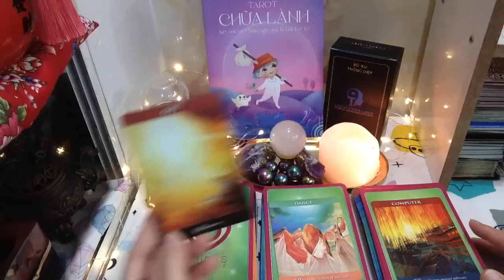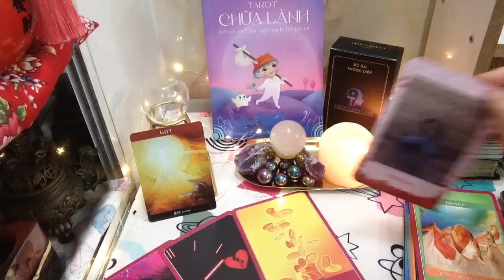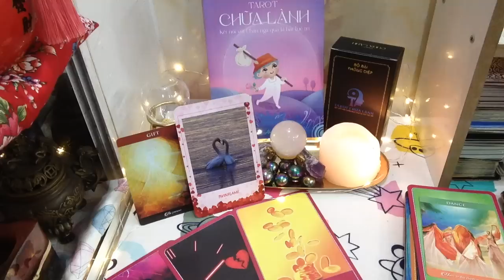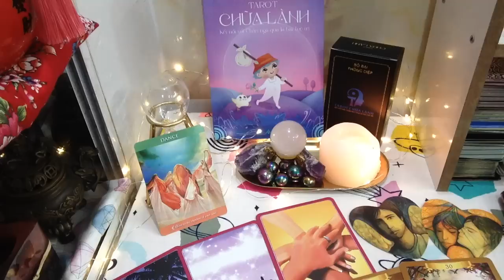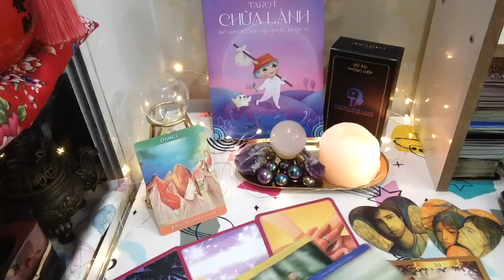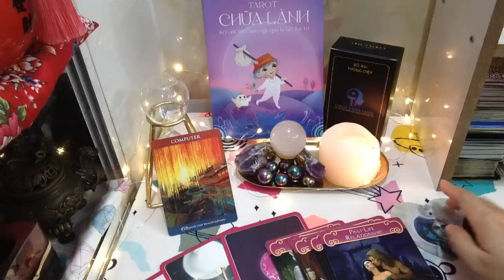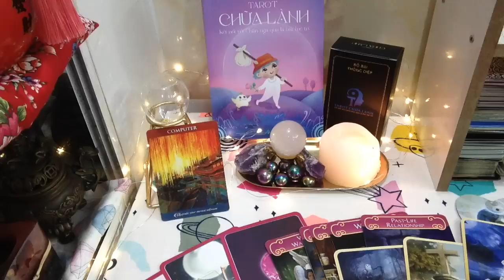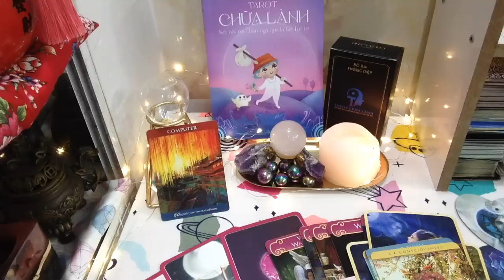THÁNG 10 CỦA BẠN SẼ NHƯ THẾ NÀO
1/ Xem bài riêng và mua hàng, trao đổi quảng cáo Sách và Bài Tarot

1/ Tài khoản ngân hàng
Techcombank Hồ Chí Minh
Nguyễn Thị Tuyết Nhung
2/ Ví momo